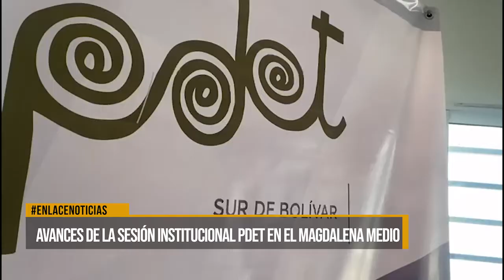Avances de la sesión institucional del PDET en el Magdalena Medio